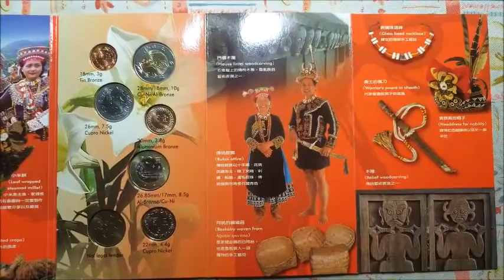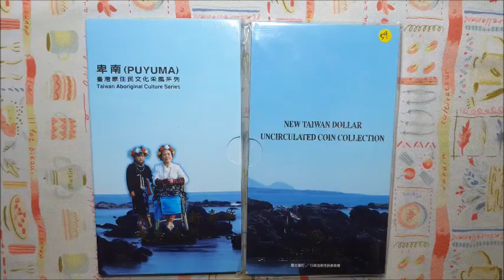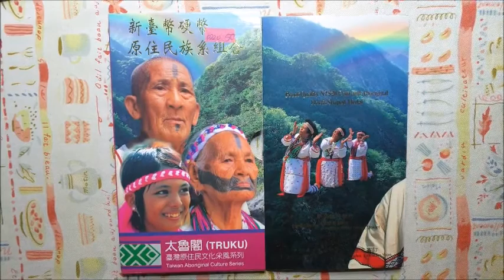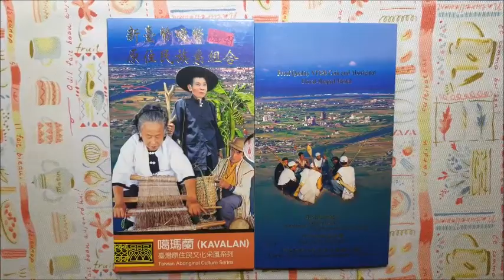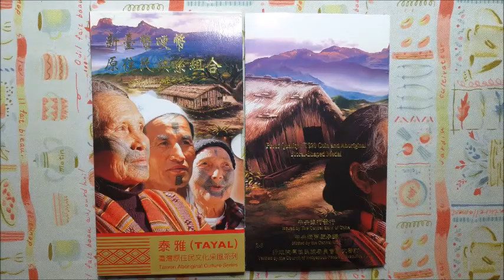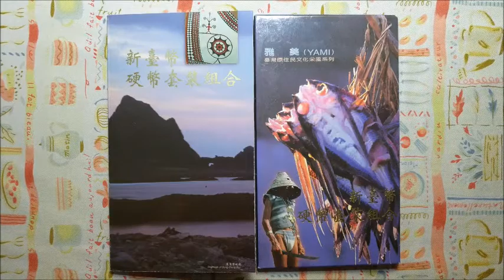原住民文化采風系列平鑄版流通幣 早期錢幣鈔票古物收藏